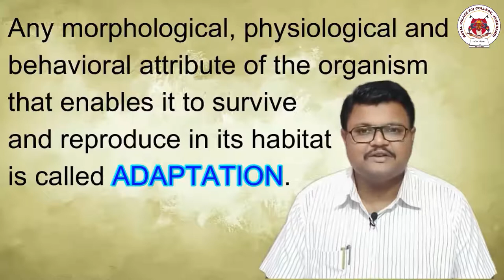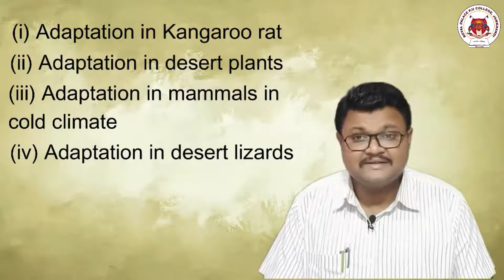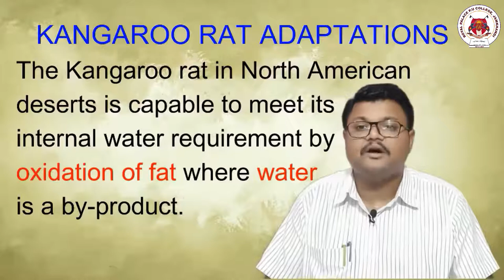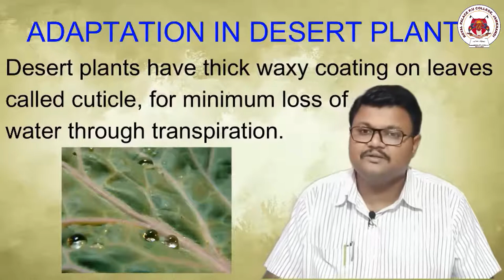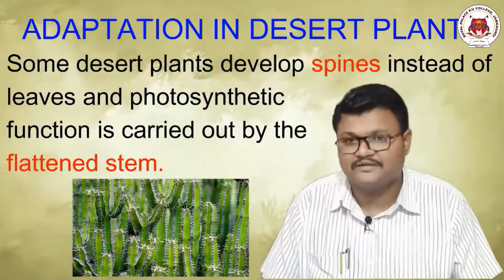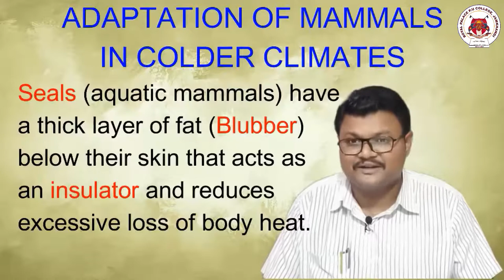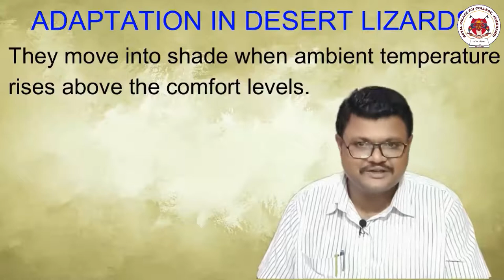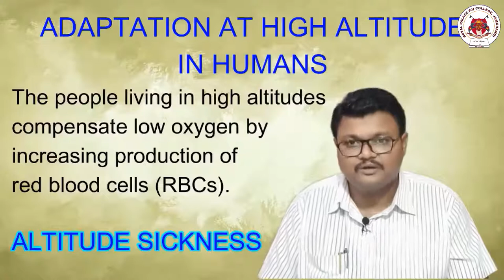PU II CHAPTER 13 ORGANISMS & POPULATIONS | ADAPTATIONS | LECT 05